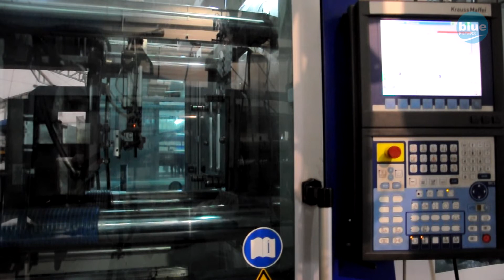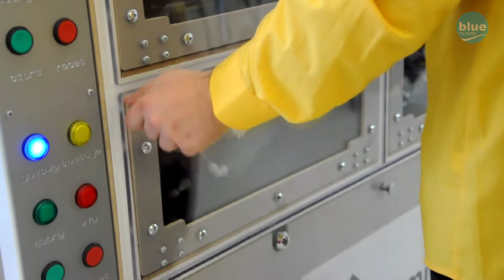BlueFilters. Фильтры для воды производимые в Европе.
В отрасли систем водоочистки Bluefilters Group зарекомендовала себя надёжным производителем и поставщиком фильтров для воды и их комплектующих. Наша фирма не только отвечает, но даже опережает нужды своих клиентов.

Заангажированность фирмы Bluefilters Group в партнёрское сотрудничество проникает всю организацию и приводит к отличного качества продуктам, услугам и поддержке, которые предлагает фирма. Именно близкая кооперация с покупателями наших фильтров даёт возможность понять их нужды и предоставить им как можно лучшие решения, что в конечном итоге приводит к максимализации прибыли обеих сторон.

В сегодняшние сильно конкурентные времена Bluefilters Group не игнорирует обоюдную выгоду, к которой может привести непосредственная коммуникация. Мы ориентированы на клиента и работу в его пользу!